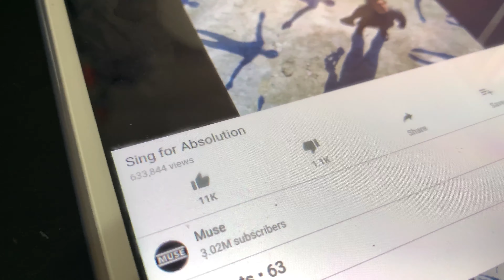A Test of My Stereo System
Speakers:
Sony SS-RG444
Bose cube home theater speakers

Receiver: LBT-D550